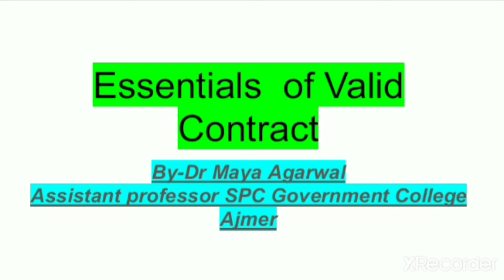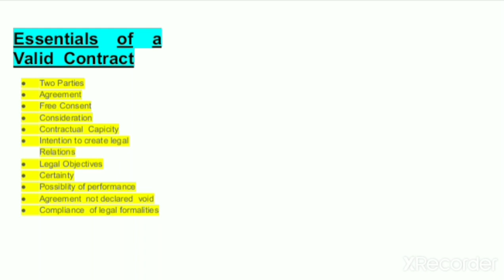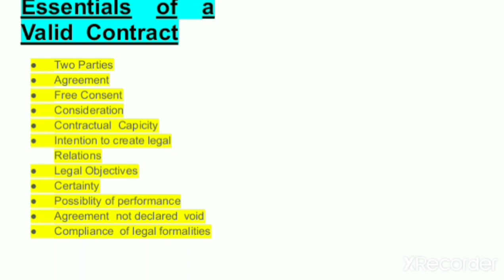Essentials of Valid Contract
Dr.Maya Agarwal
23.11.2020